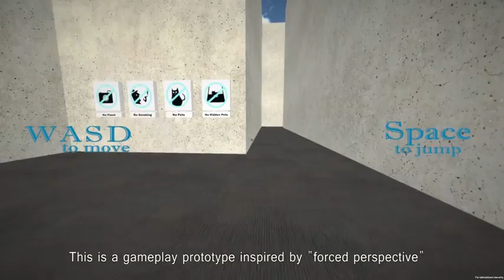Tech Demo for Pillow Castle's First Person Puzzler (Superliminal)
Update 11/05/2019: Museum of Simulation Technology is now officially called Superliminal, and the game is out!

Hey! We're Pillow Castle Games from Pittsburgh, PA.

We're a team of students from Carnegie Mellon University's Entertainment Technology Center developing a new First Person Puzzle game built around Forced Perspective - here's a demo of the technology at work.

"The Museum of Simulation Technology" is our playground we're using to wrangle our brains around using your perception as a weapon. Think of it as a "proof of concept".

All footage is unedited gameplay.

We'll be posting more videos as development moves to full production.

Amazing music created by these awesome people:

"Lounging a Hop" by sandordude
"Standby [Jazz Loop]" by Daniel Burer
"In a Strange Rapture" by SoundChris
"Café de Paris" by SoundChris
"Piano Concerto No.1" by Mozart
"Standby" by 15thDimension